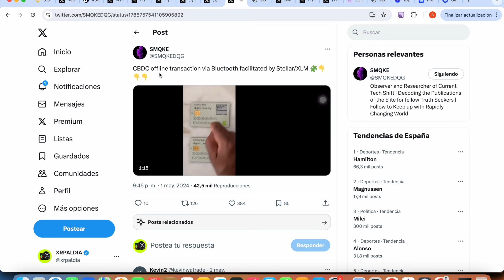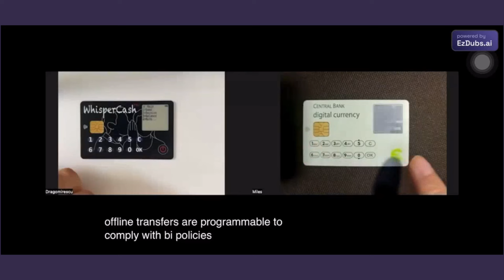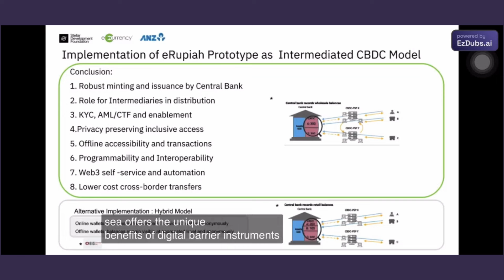XLM/XRP ¡¡¡ TODOS LOS HOLDERS DEBEN VER ESTE VIDEO !!!